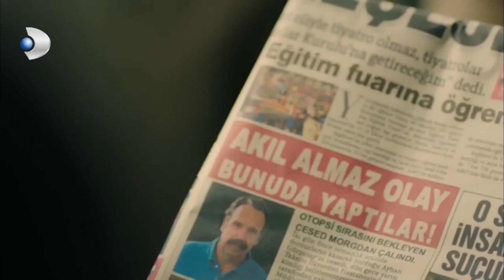Emir ve Yiğit Kavga Etti! - Şeref Meselesi 7.Bölüm